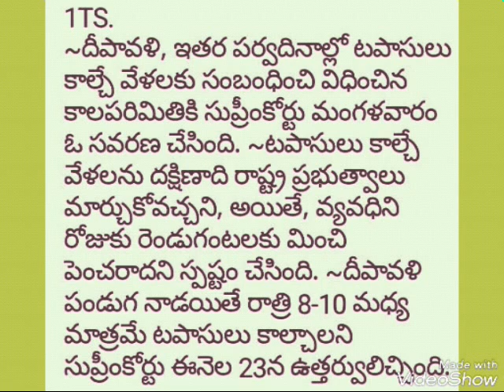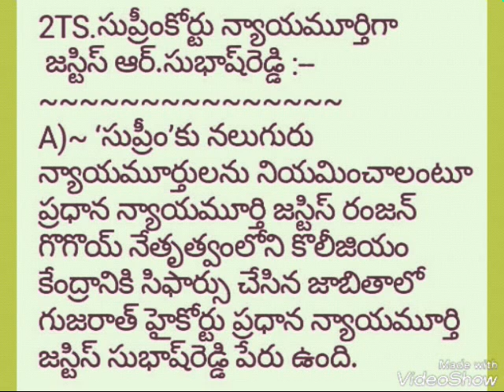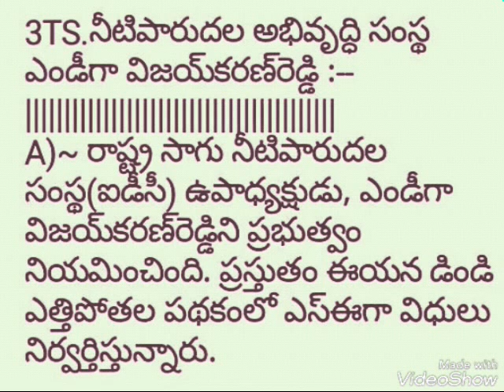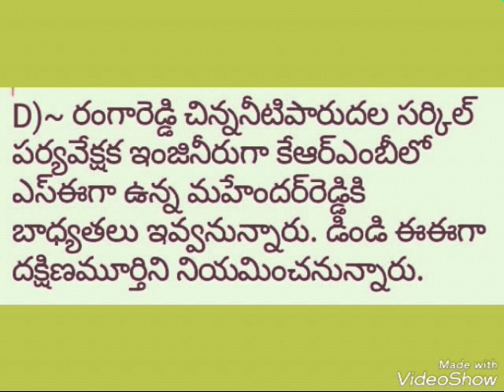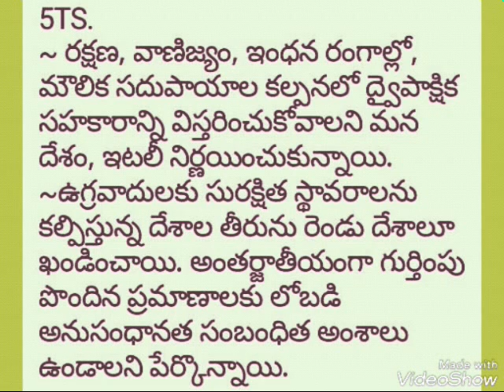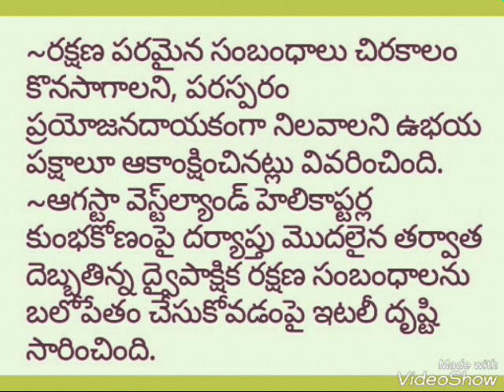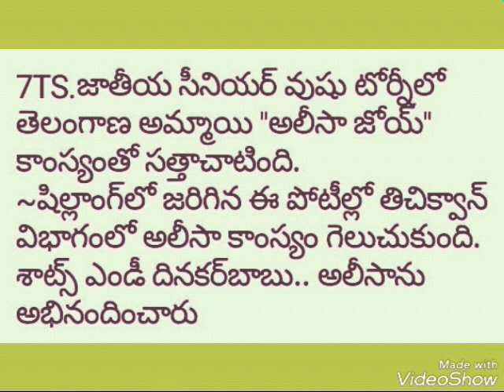తెలుగు కరెంట్ అఫైర్స్ అన్ని పోటీ పరీక్షలకు ఎంతో విలువైన సమాచారం, ప్రతి పోటీ పరీక్షలో పక్క బిట్